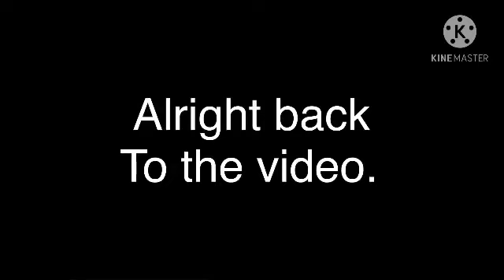A TREEHOUSE TOUR!!!!